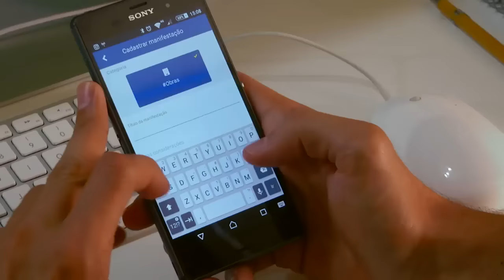Aplicativo EuFiscalizo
Aplicativo cívico do TCU